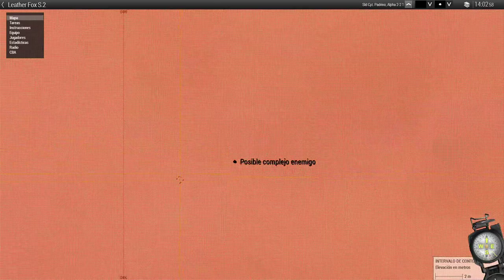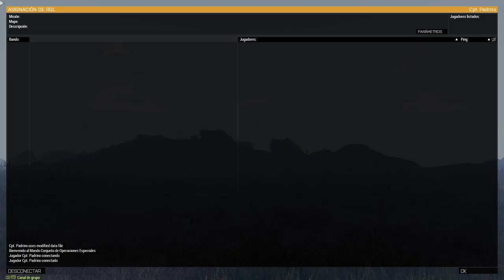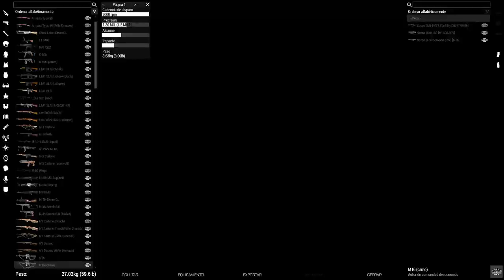Operación Leather Fox | Vietnam | MCOE | Español